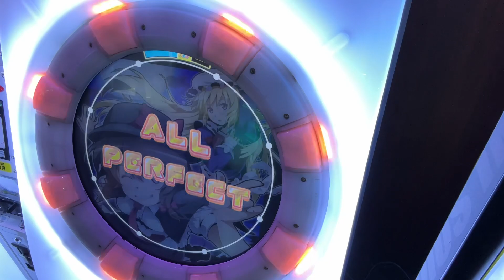（終）不思議の国のクリスマス AP